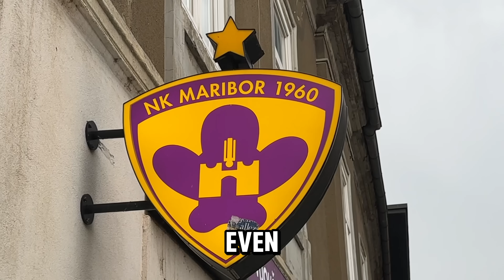Is This BALKAN'S Best Country? 🇸🇮 (Slovenia)